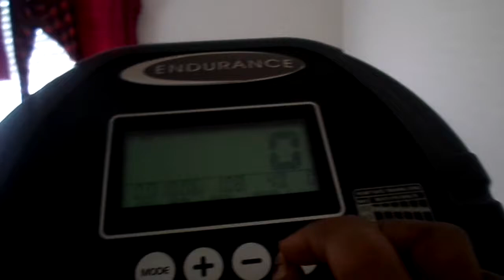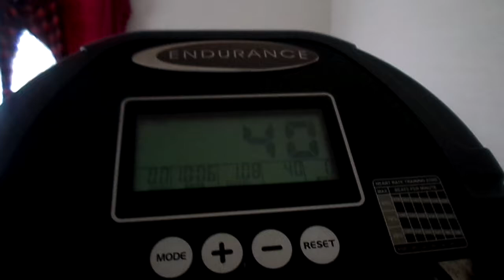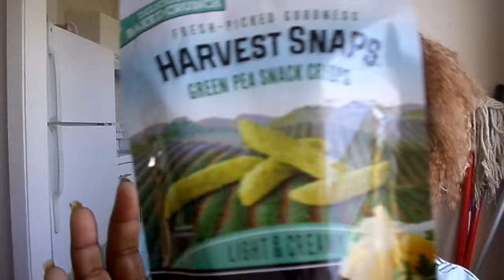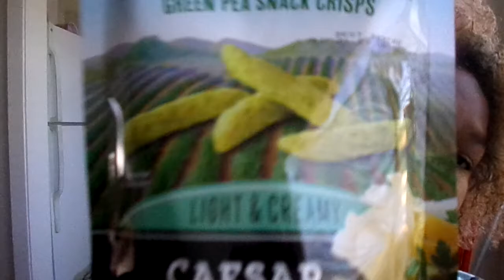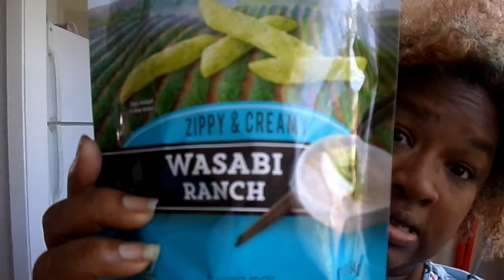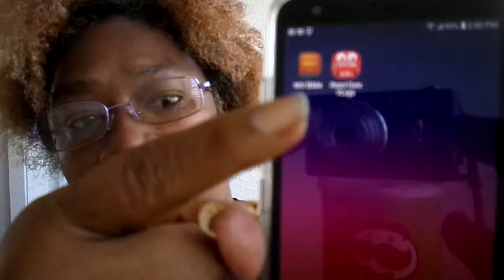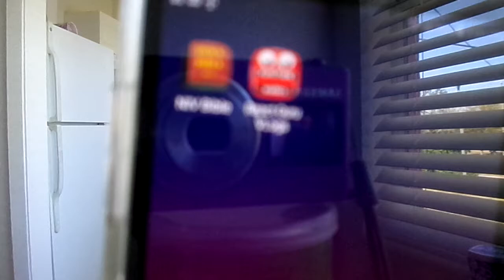HAPPY SUNDAY MARCH 3-1-2020 TO MY YT